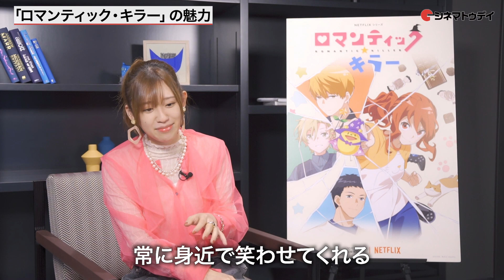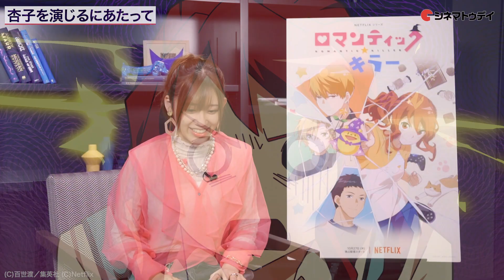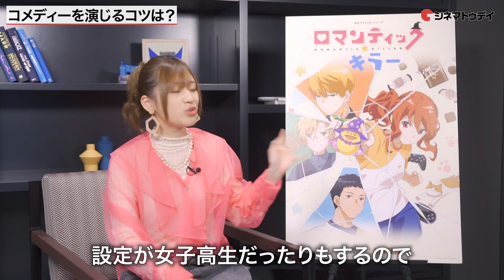高橋李依、ロマキラ マシンガントーク！「ロマンティック・キラー」インタビュー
Netflixシリーズ「ロマンティック・キラー」の高橋李依(星野杏子役)にインタビュー！

0:00 オープニング
0:10 「ロマンティック・キラー」の魅力
0:49 おすすめキュン❤︎ポイントは？
1:15 杏子を演じるにあたって
2:35 特に大変だったシーンは？
3:29 コメディーを演じるコツは？
5:32 登場人物の中だと誰派？
6:22 最後にメッセージ！

配信開始日：2022年10月27日より独占配信開始
(C)百世渡／集英社 (C)Netflix